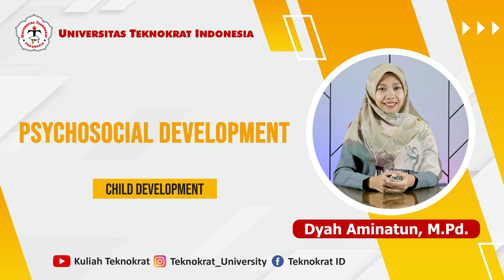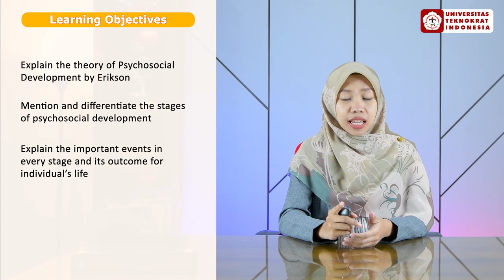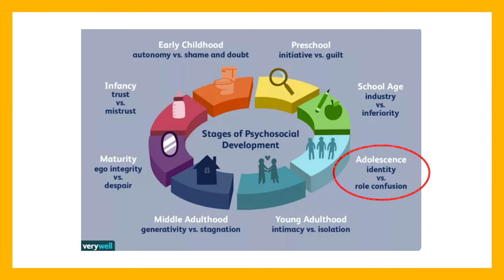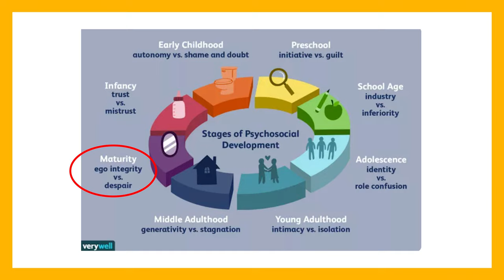Psychosocial Development | Child Development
Matakuliah : Child Development
Materi  : Psychosocial Development
Dosen  : Dyah Aminatun, S.Pd., M.Pd.